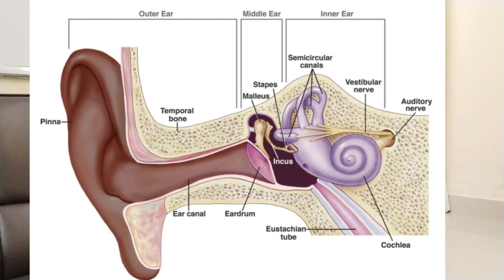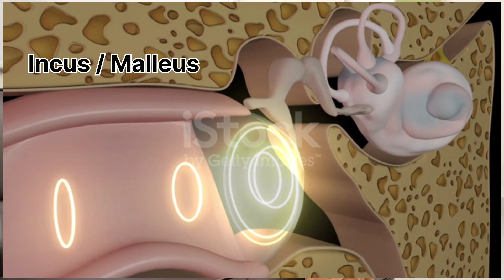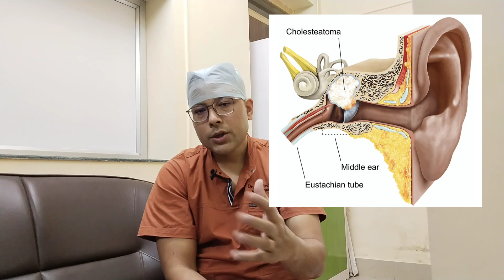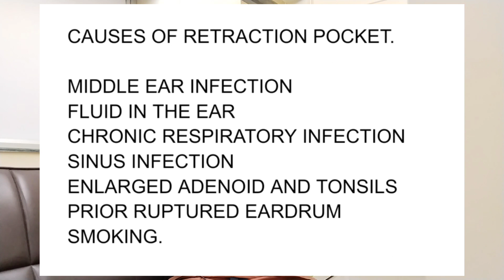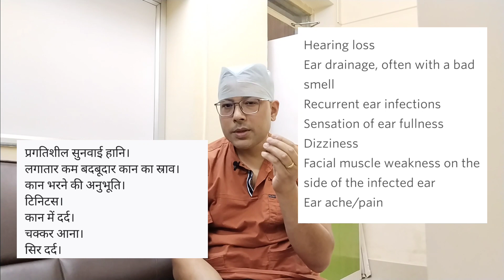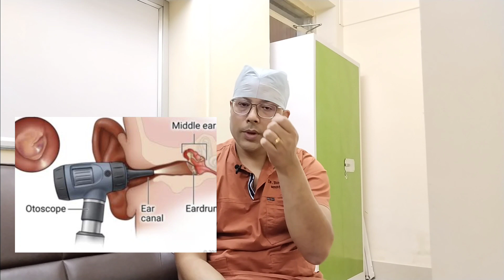अगर आपके कान से मवाद निकल रहा है तो हमेशा डॉक्टर से मिलें।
अगर आपको कान बहने और सुनने में समस्या है तो इसे कभी नज़रअंदाज़ न करें। यह कोलेस्टीटोमा के कारण हो सकता है। इसे सर्जरी से ठीक किया जा सकता है और अगर आप इस बीमारी की उपेक्षा करते हैं तो यह घातक हो सकती है। आइए एनिमेशन वीडियो के माध्यम से समझते हैं।